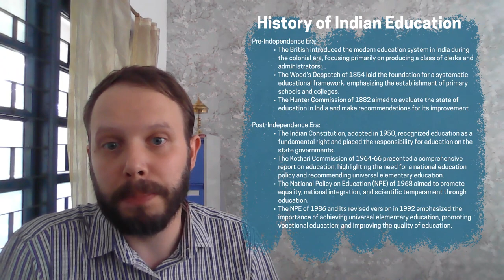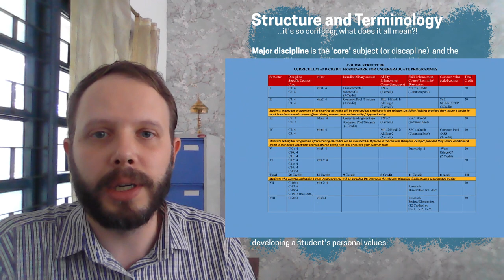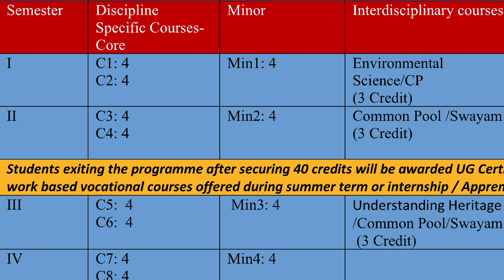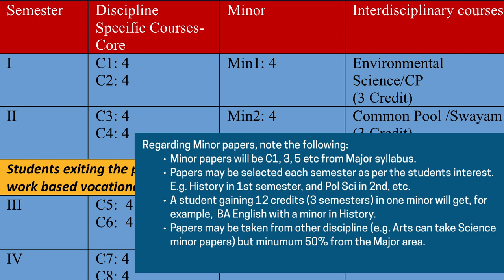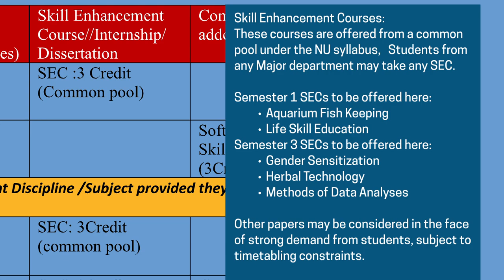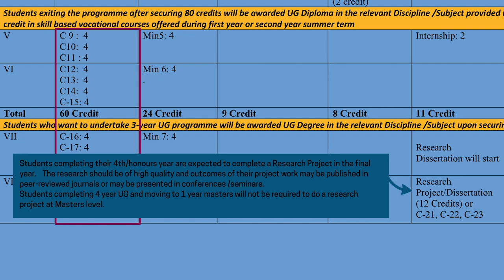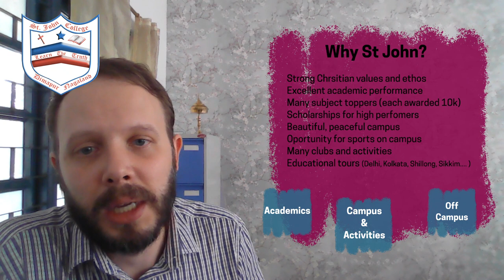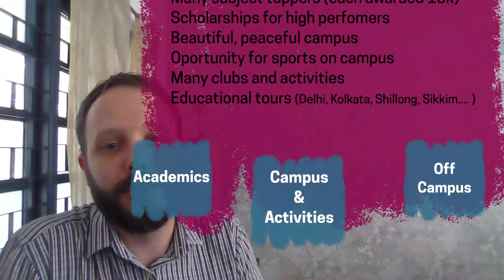FYUGP (Four Year UG Program) under NEP2020 (St John College / Nagaland Uni)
With no CUET requirement this year, admissions for 2023 intake are open here at St John, Dimapur.   Many are asking about the NEP2020, and the Four Year UG Degree structure.    In this video our Administrator Mr Peter Banks does his best to summarise the important points, and clarify a few common concerns.

Contents:
00:00 Introduction
01:20 What is FYUGP?
03:45 New Terminology
04:56 Regular Major structure (first year)
08:39 3rd and 4th year
10:08 Other Options (General Students)
12:10 About St John College
15:00 Enough already!